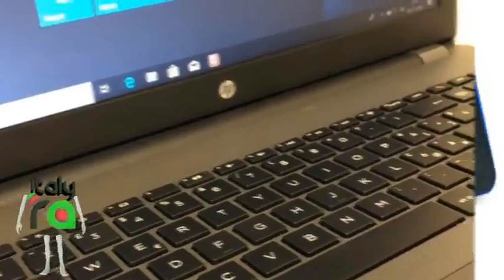ItalyRA - Pianeta informatica ( Laterza)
Pianeta informatica è un’azienda giovane e dinamica che può però contare sull’esperienza  in ambito tecnologico dei suoi ingegneri e del suo personale.